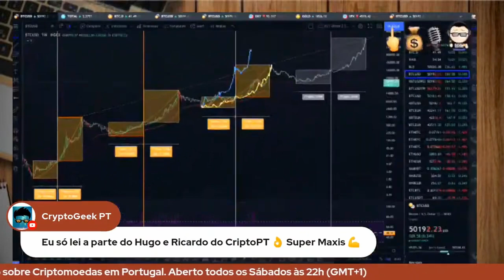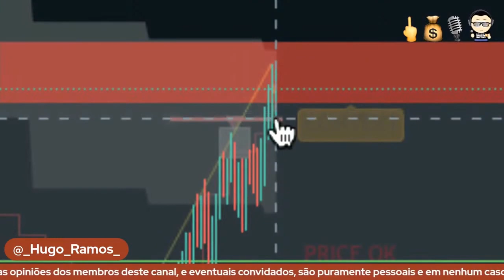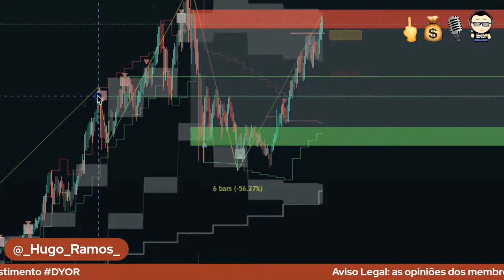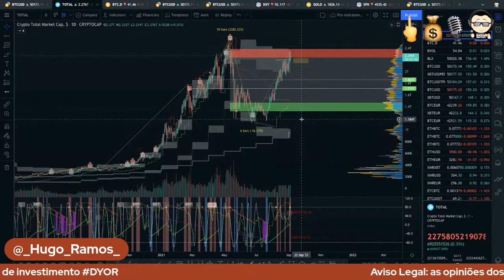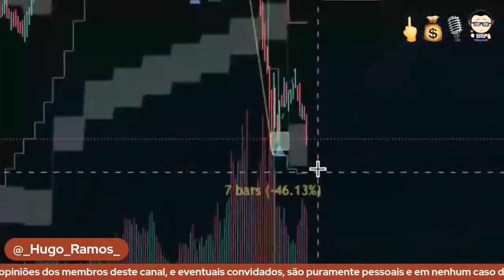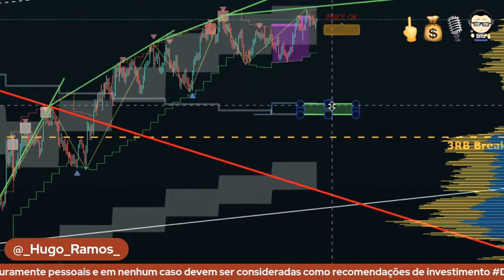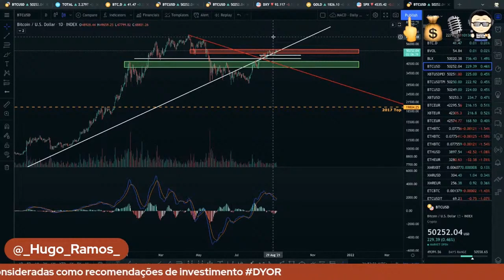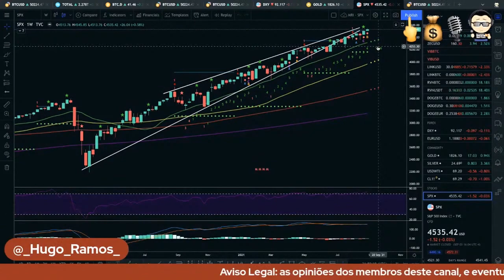F You Money! Meets Hard Fork Cafe! [E05] Gestão de Risco e do Portfolio, As Bases da Análise Técnica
Thanks to the guys at @HardForkCafe for inviting me to their show!